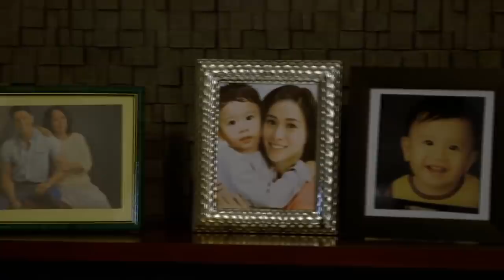PHR Presents Los Bastardos: Ina ni Lorenzo, nagpaalam sakanya bago siya umalis | EP 76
Lorenzo's mother said goodbye to him before he left.

Episode Cast:

Joseph Marco (Lorenzo) / Gloria Diaz (Lorenzo's Mother)